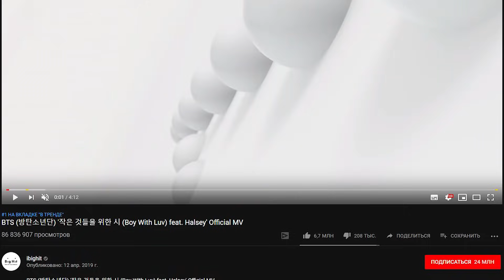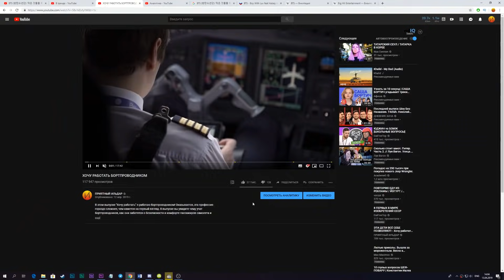BTS - BOY WITH LUV и КОРЕЙСКИЙ БРАТ ИЛЬДАРА реакция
Мой двоюродный брат Ху Ли смотрит клип BTS (방탄소년단) '작은 것들을 위한 시 (Boy With Luv) feat. Halsey' Official MV Послушайте человека, умные вещи говорит. Ну или это можно назвать как реакция на bts.